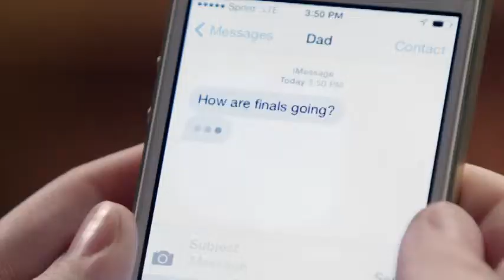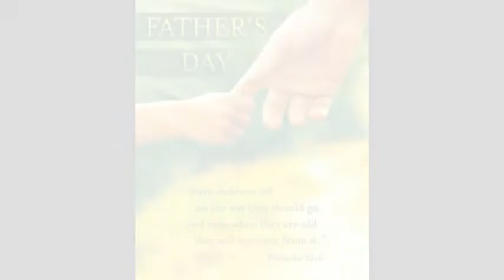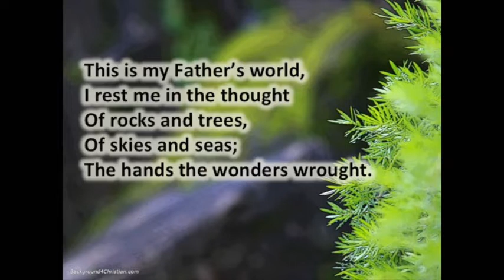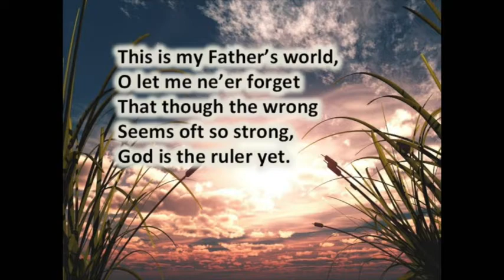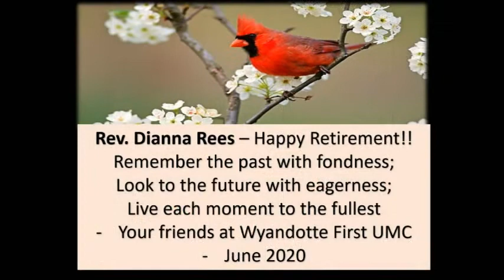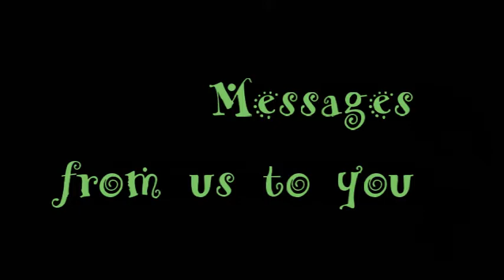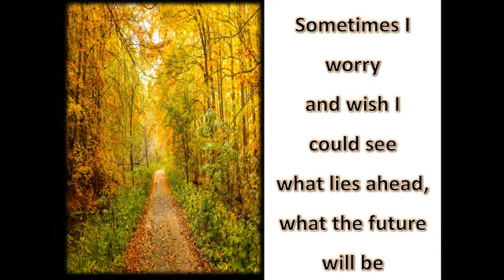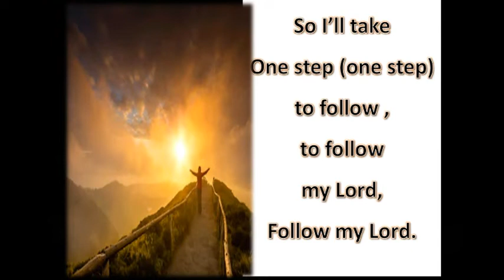Wyandotte First UMC Online Service 6 21 2020